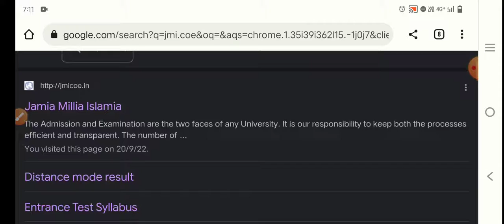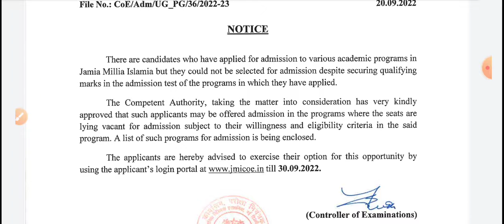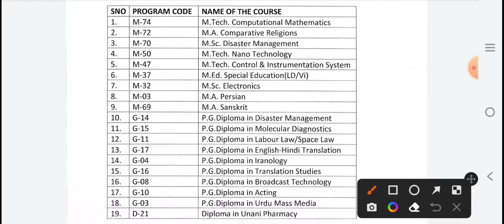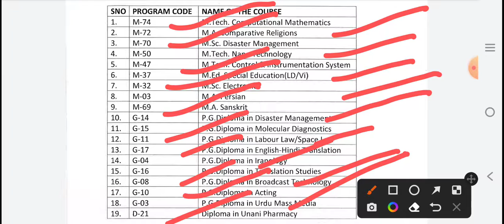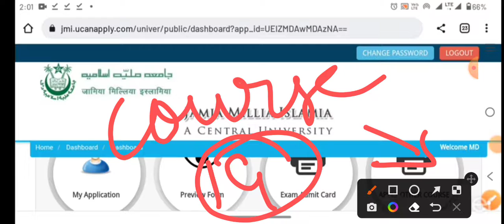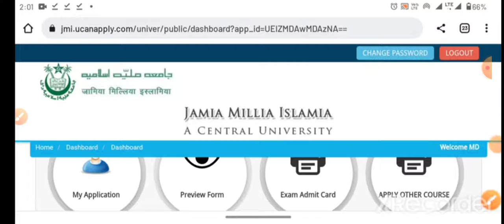Jamia Millia Islamia Spot Admission Latest Notice 2022 JMI Spot Admission Process Update 2022